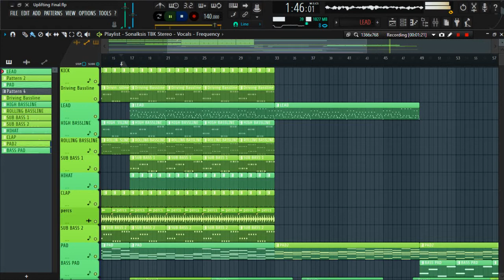Silence Feat. Veela (Original Mix) | Vocal Uplifting Trance song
Lunar Pole - Silence Feat. Veela (Original Mi)